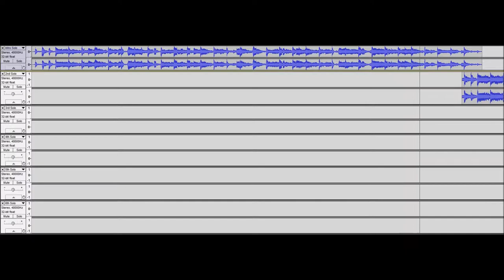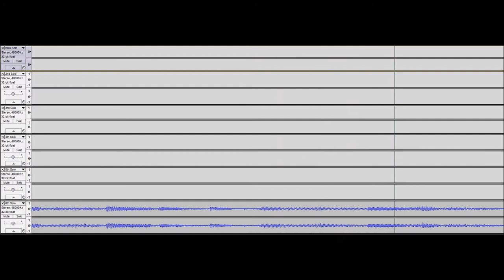Althea (Heggstad Mix) HD - Grateful Dead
Jerry's solos from their 1980 studio version compressed into one face-melting track!

From the album: Go To Heaven